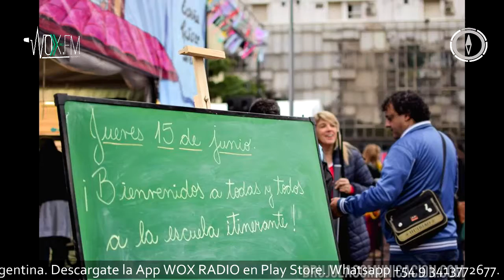2017.06.17 ::: Cultura ::: 3era Jornada de Cultura Guaraní en Rosario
🤝 Hablamos con Lucas Palacios, miembro de la 3era Jornada de Cultura Guaraní en Rosario, sobre el idioma, la cultura y la cosmovision litoraleña que abordó esta jornada

►Seguinos en TW: @labrujularadial // @brujulacomunica

Escuchá y mirá el programa sábados de 9 a 12 hs o bajate la app de la radio